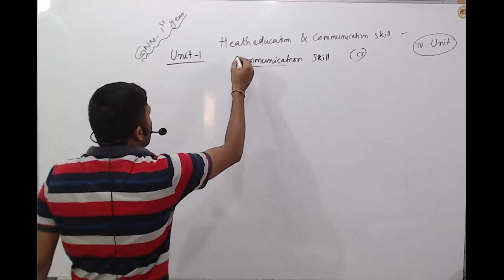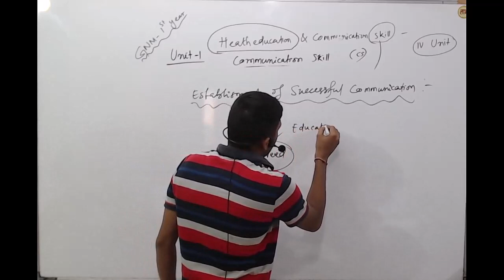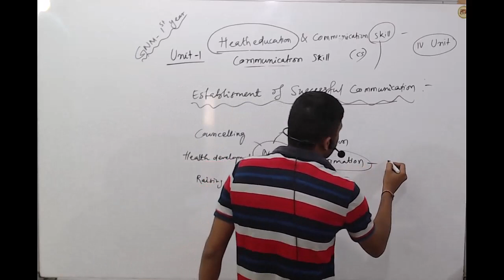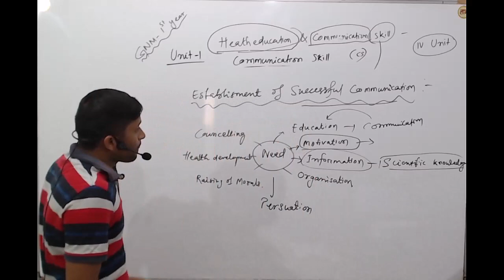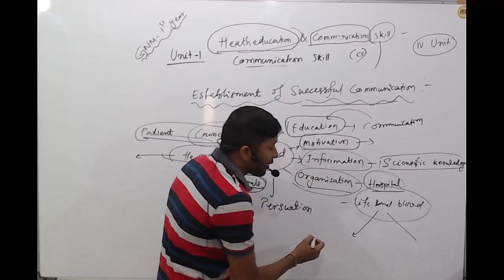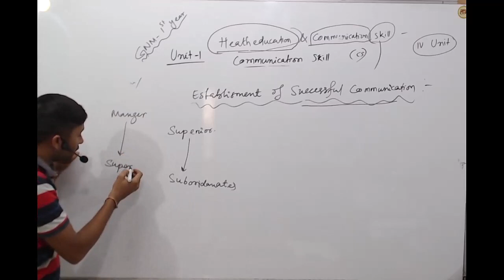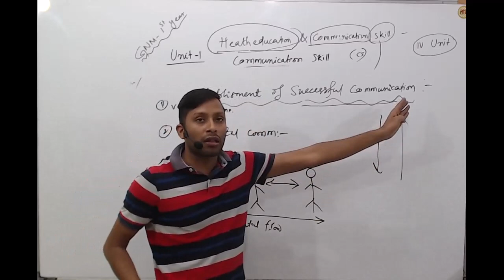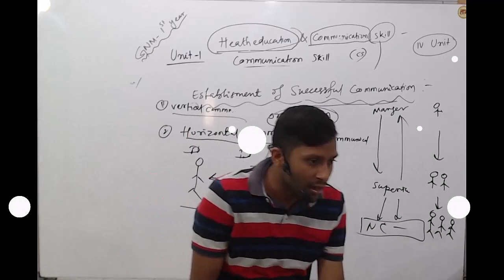Establishment of successful communication | UNIT 1| GNM 1st Year | Bhushan Science Online Classes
Hi Students,
You are watching the Bhushan Science YouTube channel.

*About our Nursing courses*
1. B.Sc. Nursing Third Year Combo Course (Expert Course Series)
2. Mental Health Nursing Full Course (As Per INC Syllabus) for B.Sc. Nursing III Year
3. Psychology Full Course (As per NEW INC Syllabus) for B.Sc. Nursing I Semester
4. MSN-2 Full Course (As per INC Syllabus) | BSc Nursing 3rd Year
5. GNM First Year Full Course (10 Subjects)
6. B.Sc. Nursing First Year (Full Course 3 Subjects)
7. Child Health Nursing (CHN) | B.Sc. Nursing (3rd Year)
8. FON | Fundamentals of Nursing | BSc. first Year
9. MSN-2 (30 Days) Course | B.Sc. Nursing 3rd Year
10. MSN-I Master Class (LIVE Classes starting from 15 February 2021)
11. Nursing Microbiology (for B.Sc. Nursing First Year)
12. Pharmacology Master Class 2021 (For Medical, Nursing and Pharmacy)
13. Anatomy & Physiology MASTER CLASS 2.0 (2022 Batch) - From 1 August 2022

*About our Pharmacy courses*
1. Eklavya-1 (D. Ph First Year) Full Course Online Batch (Started from 15 Sept 2022)
2. Eklavya-2 (D. Ph Second Year) Full Course Online Batch (Started from 15 Sept 2022)
3. B. Pharm Second Semester Anatomy & Physiology
4. B Pharma Pharmacology K.D Tripathy Master Class
5. B. Pharm 2nd semester Pathophysiology Master Class - 90 Days Challenge
6. B. Pharm First Semester Anatomy & Physiology
7. Pharmaceutical Analysis (BP102T) | B Pharmacy 1st Semester
8. Anatomy & Physiology MASTER CLASS 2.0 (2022 Batch) - From 1 August 2022